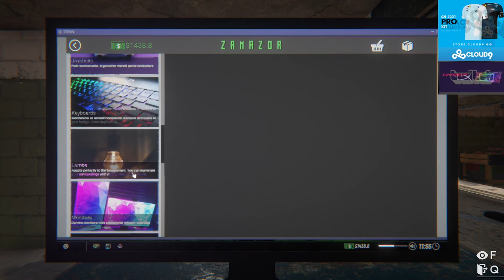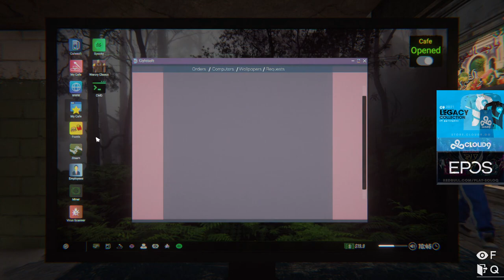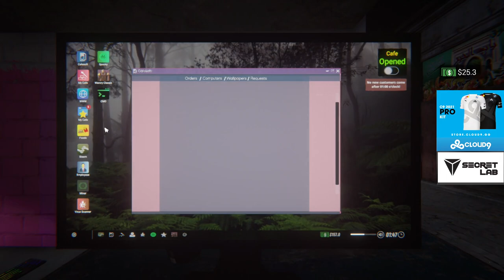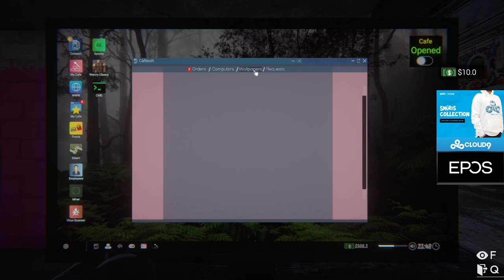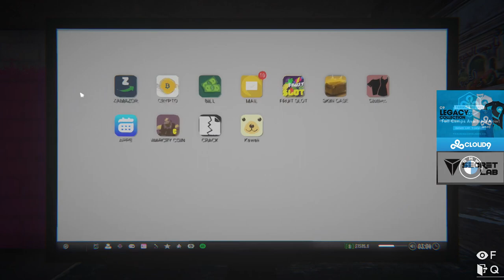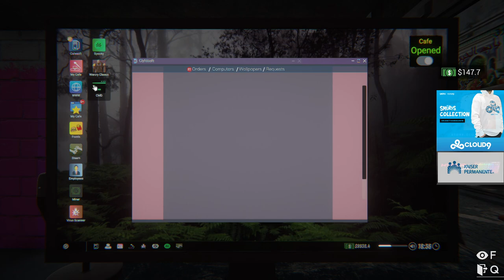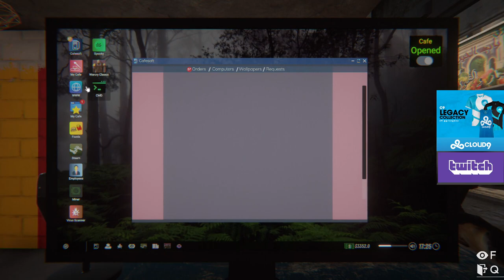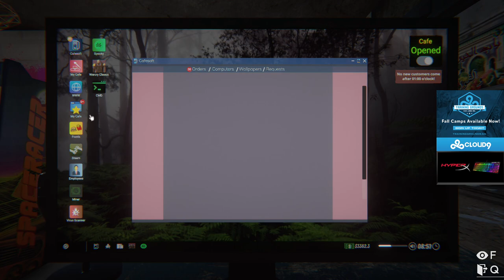SingSing 11th January 2022 Internet Cafe Simulator 2